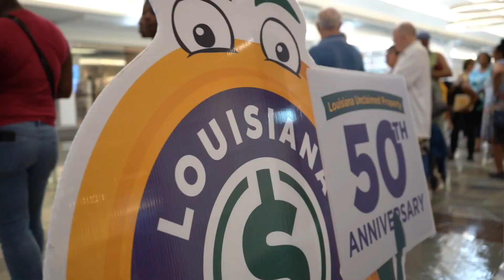Lakeside Shopping Center Annual Unclaimed Property Event 2023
Video of the annual event where more than $904k was returned to citizens of Greater NOLA. This is the largest amount of UCP returned in a single day in the history of LA Department of Treasury.